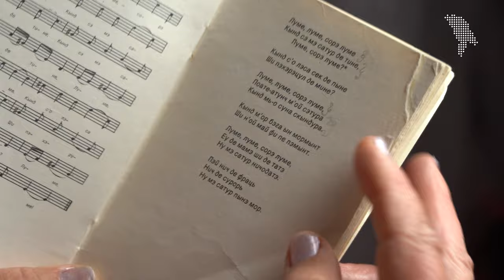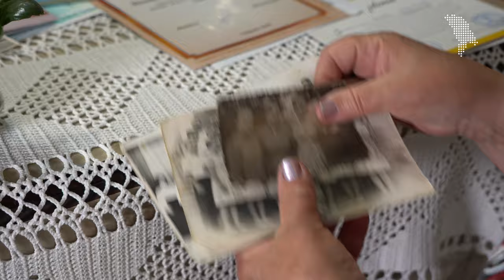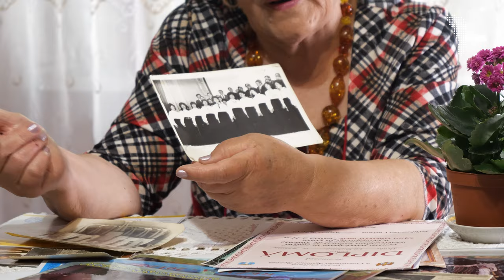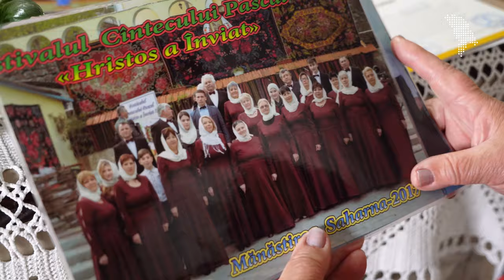Valuța cântă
Valentina Lachi este una dintre cei peste 35 de soliști, tineri și vârstnici din cadrul corului mixt „Doina Nistrului”, condus de dirijorul Ion Scutelnic. Corala a fost fondată în 1988 și condusă de Teodor Țurcanu, până în 2012.
Valuța, așa cum îi ziceau toți în satul ei de baștină, Șestaci, s-a făcut remarcată încă din copilărie. Nu a oprit-o din cântat nici munca pe câmp sau păscutul vacilor. Inspirată de mama ei, care a fost o femeie foarte creativă, și-a dezvoltat mai multe abilități, printre care vocea. Valentina spune că pentru mama  ei a urcat pe scenă, să o facă mândră. Alături de colegii săi din Corala „Doina Nistrului” interpretează pe scena din Rezina, din țară, dar și la nivel internațional.

Acest video a fost realizat cu susținerea Uniunii Europene. Conținutul acestuia reprezintă responsabilitatea exclusivă a Geothe-Institute Moldova. Conținutul aparține redacției Moldova.org și nu reflectă în mod neapărat viziunea Uniunii Europene.